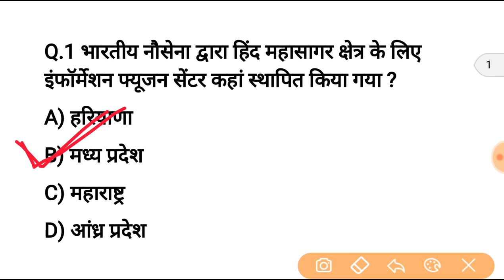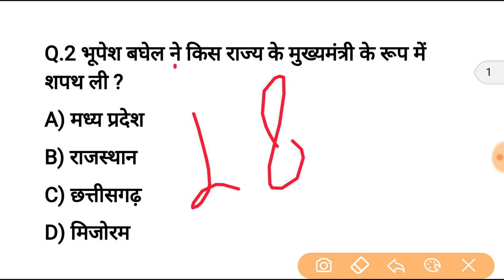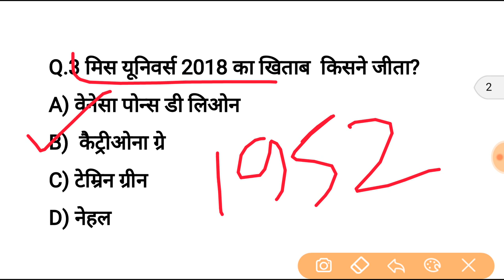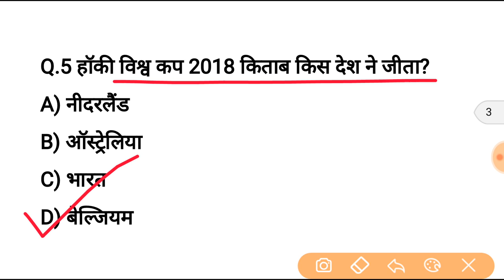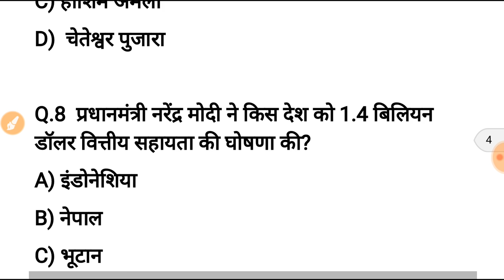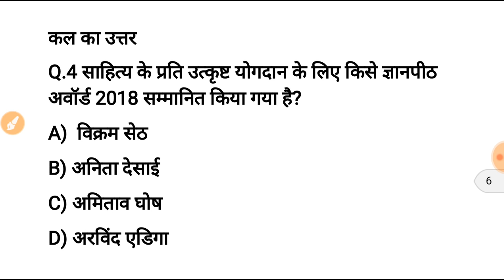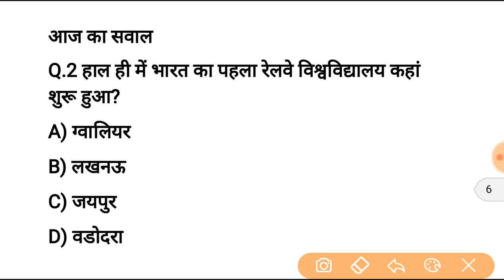18 दिसंबर करेन्ट अफेयर्स हिंदी रट लेना | Daily Current Affairs Booster 18th Dec -Online study point